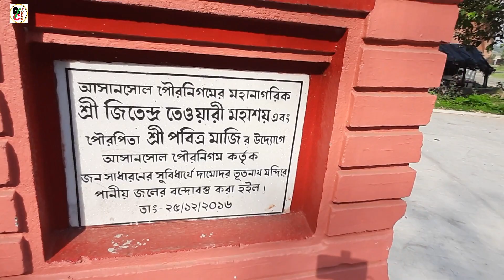Bike Ride 2 Incredible Chinakuri Ram Ghat 2020 | Bike Ride to Famous Shiva Temple | Bhootnath Mandir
Bike Ride 2 Incredible Chinakuri RamGhat 2020 | Bike Ride To Famous Shiva Temple Bhootnath Mandir

Hi. I am Pritam Banerjee. I do create vlogs related to travel and social cultural. Today is ours bike ride trip to
INCREDIBLE CHINAKURI , RAM GHAT , SHIV TEMPLE BHOOTNATH MANDIR and MANIKESHWER GHAT.

Bike Ride 2 Incredible Chinakuri RamGhat 2020 and Bike Ride To Famous Shiva Temple Bhootnath and
Chinakuri Manikeshwer Ghat Temple :-
1)Bike Journey from Neamatpur to Incredible Chinakuri Ram Ghat
7km and will take 20mints to reach.
2)Bike Ride from Incredible Chinakuri Ram Ghat shiva temple to Incredible Chinakuri Manikeshwer Ghat Temple.
3km and will take 15mints to reach.
3)Bike Trip from Incredible Chinakuri Manikeshwer Ghat Temple to Burnpur Bhootnath Mondir.
6km and will take 20mints to reach.
Hence , total 32km up and down trip.

Today 17th May 2020, we decided to make a bike ride to Incredible Chinakuri Ghat on Damodar River Ghat , the Ram Ghat and then to Manikeshwer Ghat then to Bhootnath Mandir on
Damodar river ghat. As per sedule plan we started ours bike ride at 5:30 am to visit the famous shiv templa and mandirs and returnd back home by 9pm travelling total
32km up and down trip.
Me and my wife decided to go for bike ride today morning. All the gears wear pre ready last night. Planed the trip.
Neamathpur to Incredible Chinakuri Ram Ghat will take approx 6km and 20 mints, staying 1hrs , then from Incredible Chinakuri damodar river Ram Ghat to Manikeshwer Ghat distance is
approx 3km which will take 15mints on bike. The road side view and morning sunrise view realy make us feel free and motivated us with lots of
positive energy. We spend 1hrs at Manikeswar Ghat beside the damodar river . We had tea , biscuts at the Damodar River Ghat at Manikeshwer ghat , take some rest.
Now its time to move todards Bhootnath temple , distance from Manikeshwer Ghat to Bhootnath Temple is approx 7km , will take 20mints due to rough hilly road.
this is an amazing bike ride trip in between the green forest and dense trees. My vlog will show all the photoges and vedios that been captured today.
Hope my viewrs will enjoy this bike ride trip to Chinakuri , Ram Ghat , Manikeshwer Ghat, Bhootnath Temple in burnpur.
Incredible Chinakuri Holds lots of memories for me as chinakuri is my birth place and all the holly places i use to visit with my grand papa. missed all those memories. Realy
feels so good and energitic after todays Bike Ride To Chinakuri Ram Ghat Manikeshwer Ghat and Bhootnath Mandir at Burnpur. Hence Chinakuri Should be called as
" Incredible Chinakuri " .

I hope you will definitely enjoy the video.

My Smartphone Device
My Bluetooth Selfi Stick use for vloging high vedios
My Headphones Use for recording clear voice

Social Networking :-
Pritam Banerjee
PritZ Collection